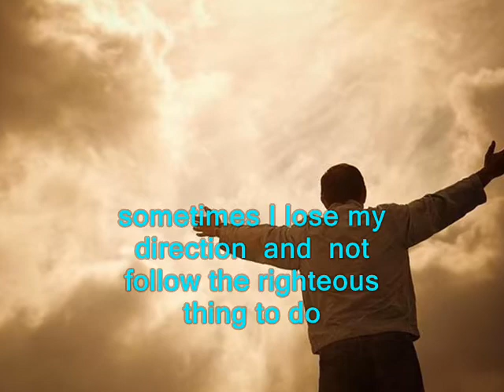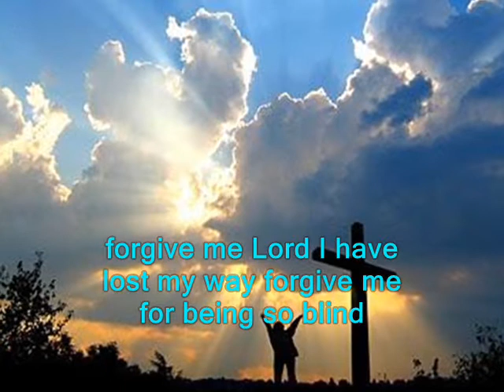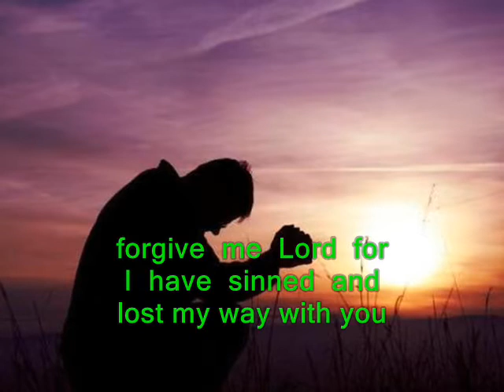#590.2- Forgive Me Lord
Song # 590.2 from Our Gospel In Song Collection by Col Johnston. Like many people, I sometimes lose sight of what is important, like family, neighbors and friends. Sometimes I think of only me and not others, and I feel ashamed in the end. And like many people I sometimes lose my direction by not following the righteous path. When I can’t see my horizon that gives me a sense of where I am, I am generally thinking about me and not my Lord. So forgive me Lord for I have lost my way, forgive me for being so blind toward you, for I need your love for ever more so guide me on my way. Yes forgive me Lord for I have sinned and lost my way with you, please help me now Lord and guide my way so I can be with you.
Thought for today: Jesus knows the way to heaven, so follow Him for eternity.
Thought for the future: there’s only one way to heaven, but that’s all we need.